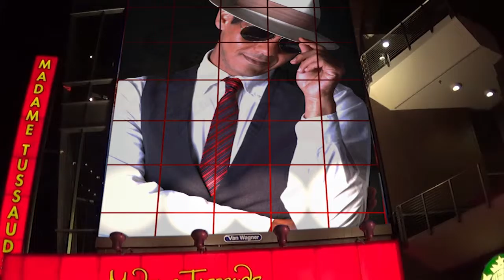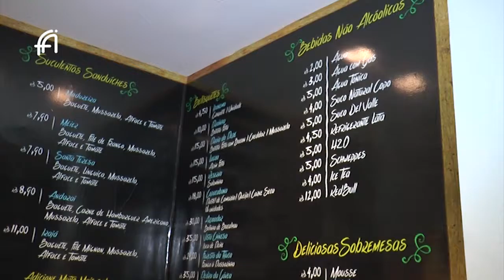FA92 BL 01 17 01 16 PARTE 1